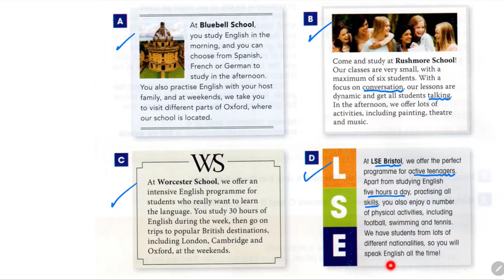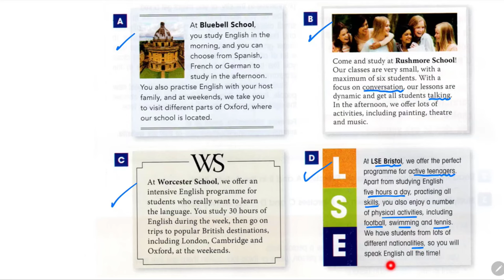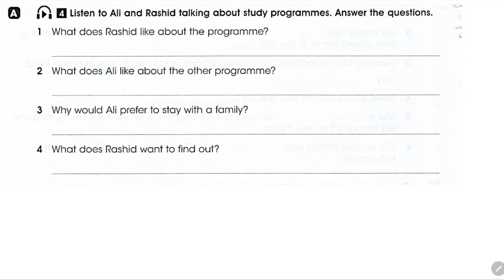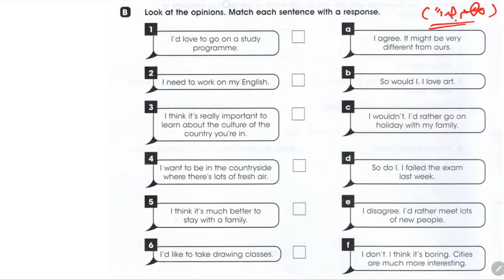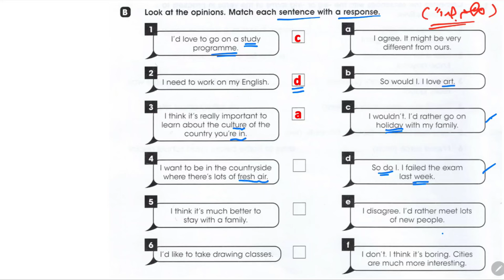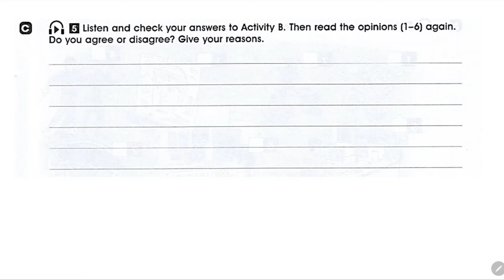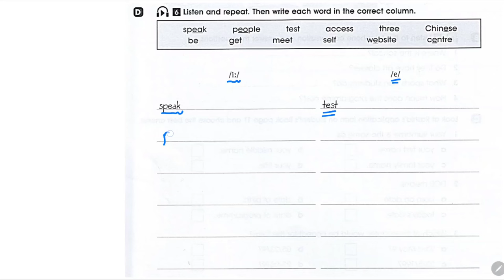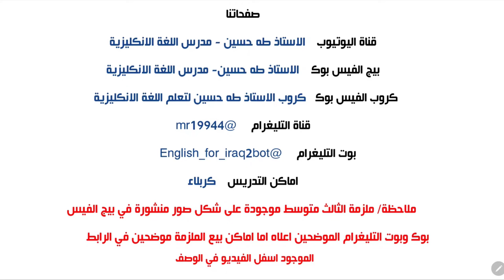انكليزي الرابع الاعدادي/ اليونت الاول الدرس الرابع/ so do I/ الاستاذ طه حسين